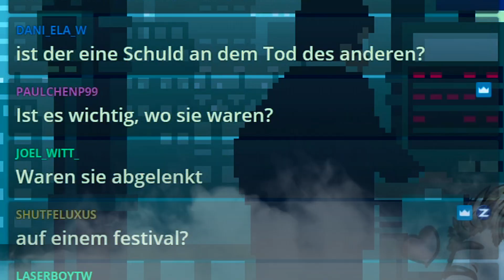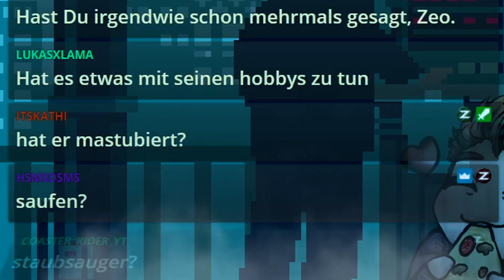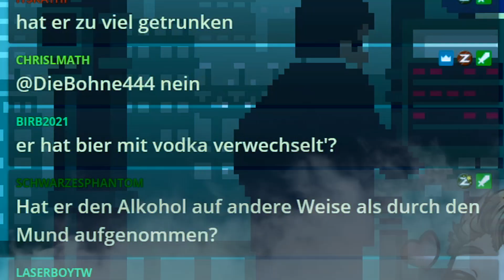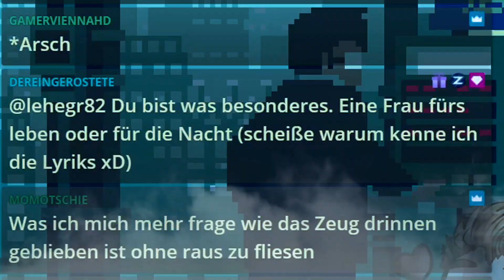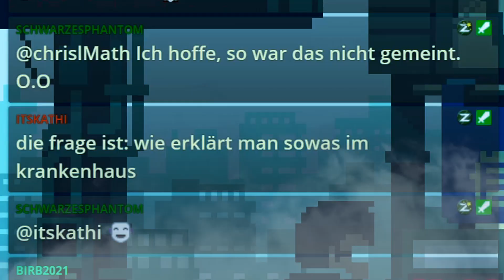Black story - Tod durch Schwermetall und Alkohol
Die  besten Black Stories sind die, die auf einer wahren Begebenheit beruhen. :)
Viel Spaß mit schaurigen Geschichten, die wirklich passiert sind. :D